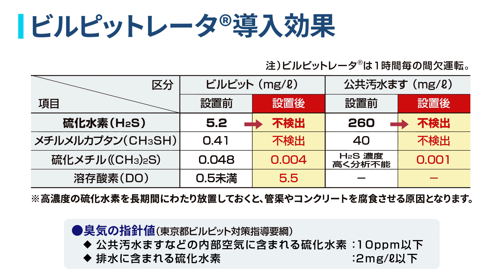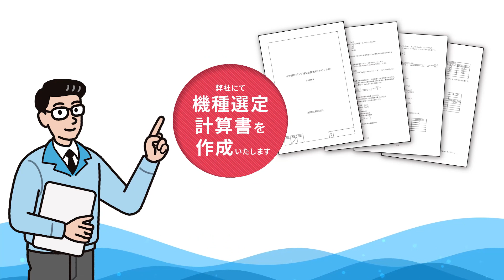小規模向けビルピット悪臭防止装置「ビルピットレータ®」(JB/JBFシリーズ)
都市のビル街に漂う悪臭の原因は、ビルの汚水をいったん貯留し公共下水道に排出する「ビルピット」から発生するニオイです。

新明和の「ビルピットレータ®」は汚水中に空気を送り込みながら撹拌。貯留汚水を好気性に保ち、汚泥の堆積やスカムの発生を防ぎ、悪臭の原因を元から取り除きます。

◆「ビルピットレータ®」の特長◆
・ビルピットの清掃費を軽減
・ツインディフューザがビルピット内の広範囲に威力を発揮(01:14)
・悪臭を発生源からシャットアウト(01:50)
・255mmの低水位から運転が可能(02:21)
・既設のビルに簡単設置(02:41)

ご計画の際は、当社にて「機種選定計算書」を作成いたします！
新明和工業株式会社　流体事業部
▽工場・営業所一覧

本製品の詳細は以下からご覧いただけます。
▽流体（水処理機器）サイト「ビルピット臭気対策製品」